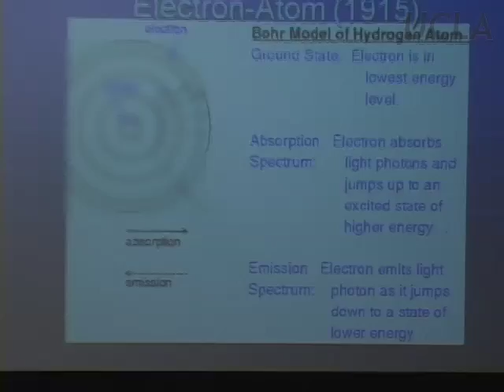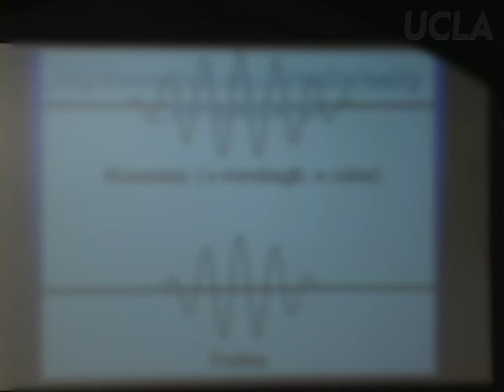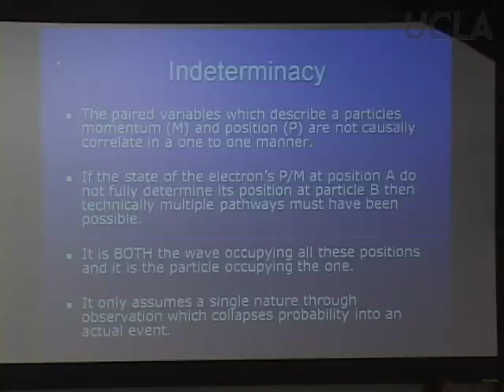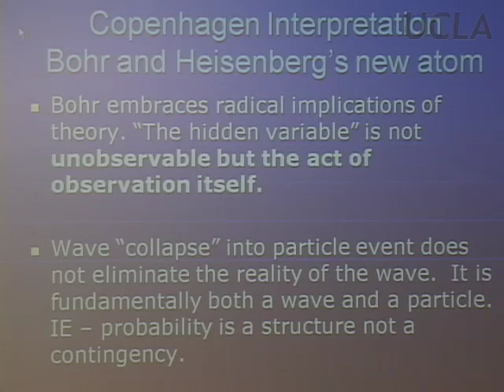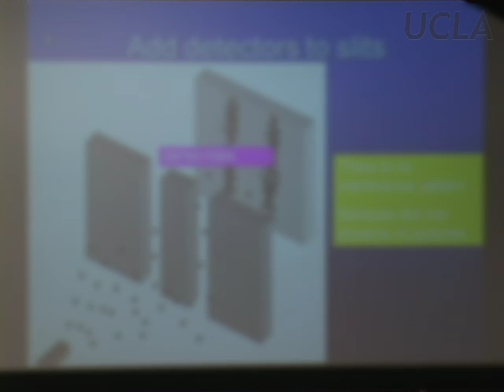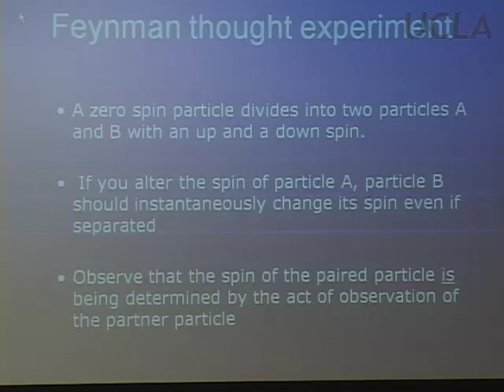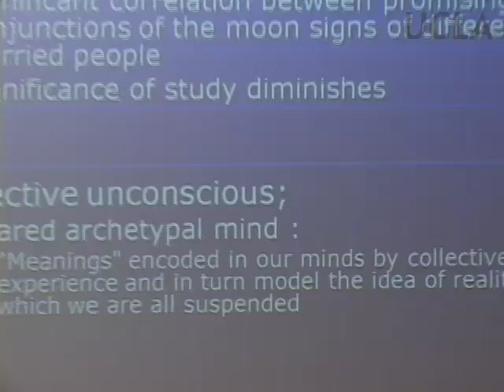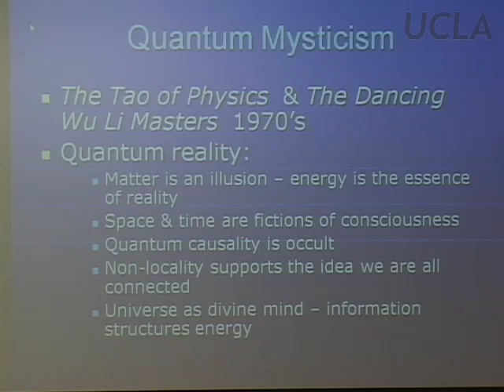History 2D: Science, Magic, and Religion, Lecture 18, UCLA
Lecture Title: "Quantum Mechanics"

Professor Courtenay Raia lectures on science and religion as historical phenomena that have evolved over time. Examines the earlier mind-set before 1700 when into science fitted elements that came eventually to be seen as magical. THe course also question how Western cosmologies became "disenchanted." Magical tradition.